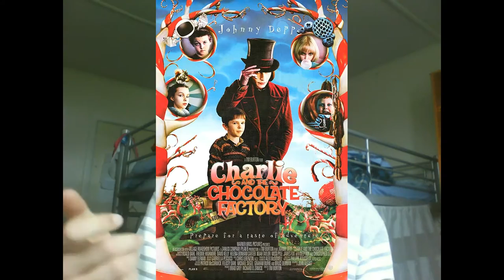Miss Peregrine's Home For Peculiar Children - Movie Review - Clapperboard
A review that's two weeks late! Miss Peregrine won't be pleased (you need to watch the film to get the joke)!

Movie: Miss Peregrine's Home For Peculiar Children
Starring: Eva Green, Asa Butterfield, Samuel L. Jackson, Judi Dench and Chris O'Dowd

2017 Update: I actually think this is my second-favorite Tim Burton film, contrary to what I say at 7:58. Keep in mind that I actually like the 2005 Charlie And the Chocolate Factory, so that is my favorite Burton film over this.